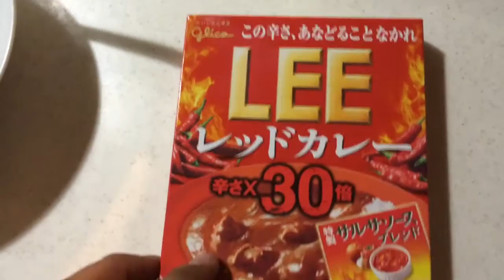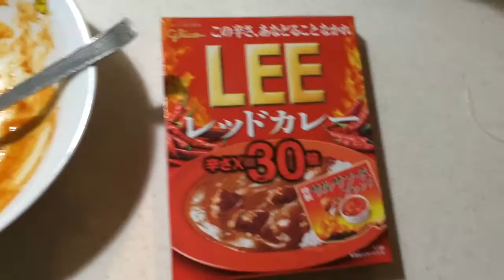LEEレッドカレー辛さ×30倍を一気に食べてみた。超激辛すぎて・・・